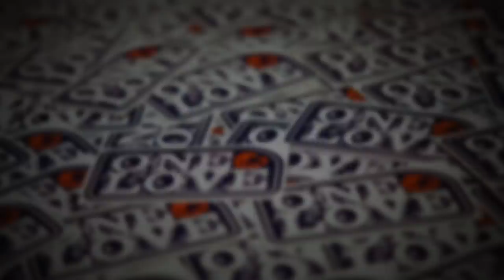OneLove Bonus Footage - Mischo Erban [ENG SUBS]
ENG Subs by Jergen&Leela